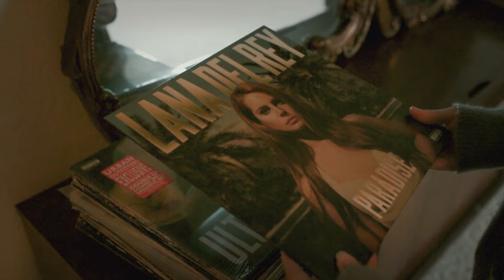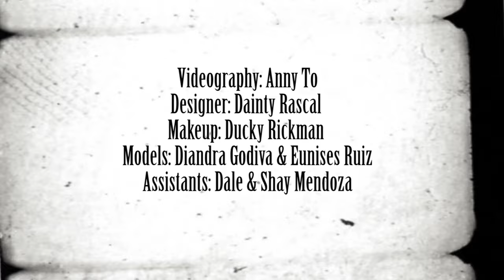Pin Up Glam ft. Diandra & Euni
♥ Behind The Scenes with these beauties. ♥